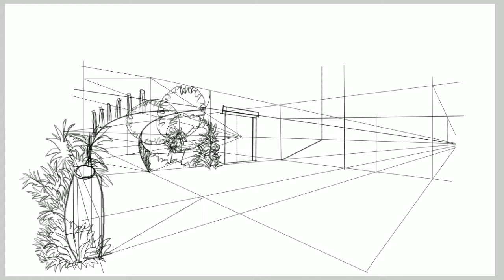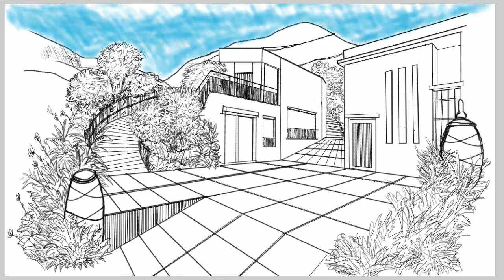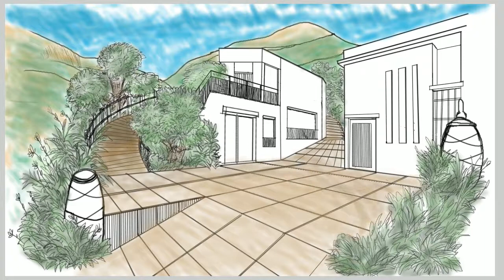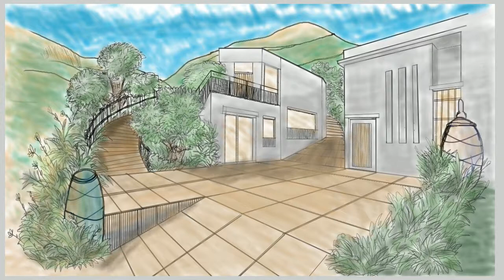Open Canvas |#2| Drawing "Landscape #1"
In this video: Using the painting-software, Open Canvas 6, , I sketch a 'Landscape' scene then using the watercolor option to color it. For this drawing, this is my first time using a drawing-tablet to draw a picture. Though I'm still learning and becoming familiar with using the drawing-tablet and the Open Canvas software, overall I'm satisfied with the results.

This music I used in this video is "O'er Hushed Fields", which I composed myself. To hear more of my music, visit my SoundCloud